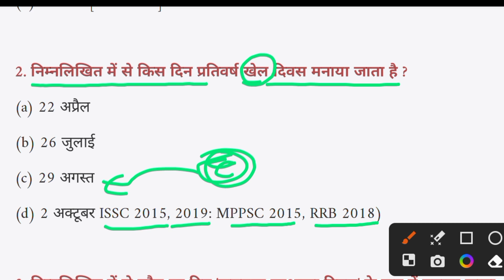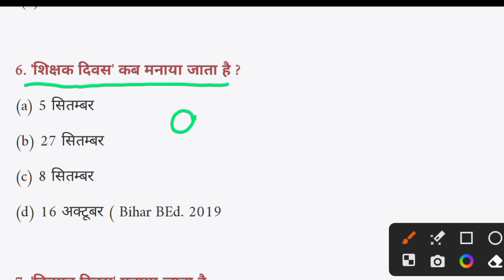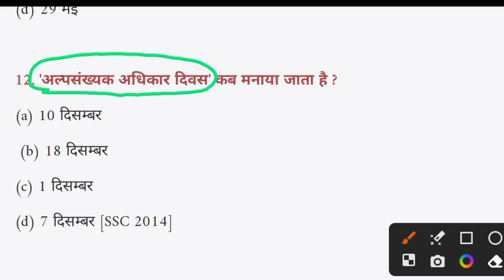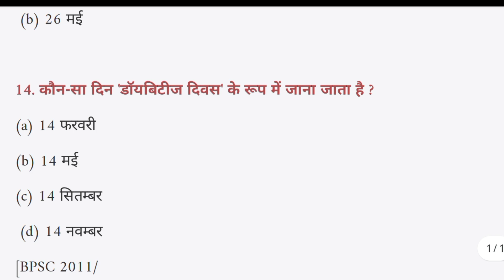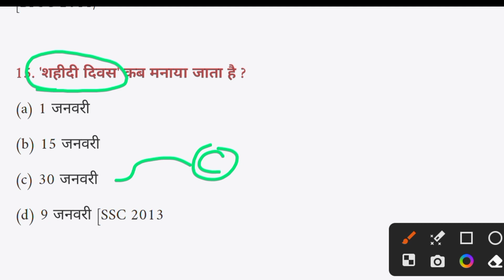✌️राष्ट्रीय दिवस 🇮🇳 | PYQ gk question in hindi | Gk hindi knowledge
✌️राष्ट्रीय दिवस 🇮🇳 | PYQ gk question in hindi | Gk hindi knowledge | gk in hindi

DISCRIPTION:-

gk questions
gk questions and answers general knowledge
general knowledge questions
gk questions with answers gk question in hindi
lucent gk
samanya gyan
gk hindi
gk quiz
static gk gk questions and answers in english
general knowledge questions with answers
general awareness
gk gs
100 easy general knowledge questions and answers
gk questions with answers in hindi gk knowledge
science gk questions general knowledge 2021
computer gk
gk questions for class 3 gk questions for class 7
gk questions for class 1 gk questions for class 2
general knowledge questions in hindi gk questions for class 1 to 4
gk questions with answers in tamil some gk questions
basic gk questions current gk questions
gk test
general awareness in hindi general knowledge questions in tamil hindi

general knowledge questions with answers in gk questions for class 1 to 8 with answers gk questions for class 9
general knowledge questions in marathi gk questions mcq
general knowledge quiz with answers 5 gk questions with answers
general quiz
examveda gk
general knowledge quiz questions and
answers
online general knowledge quiz easy general knowledge quiz
fun quiz questions and answers general
knowledge
lucent gk 2022
lucent gk 2022 common knowledge questions
answers 2022
generakey knowledge quiz questions 2022 free quiz questions and answers general knowledge